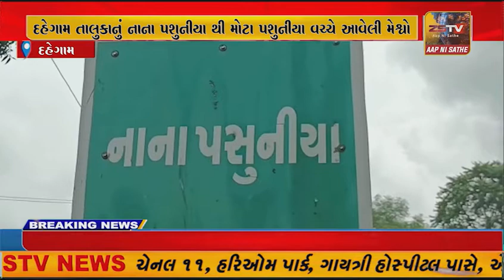દહેગામ તાલુકાનું નાના પશુનીયા થી મોટા પશુનીયા વચ્ચે આવેલી મેશ્વો નદીમાં કોધવેલ કે રડી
દહેગામ તાલુકાનું નાના પશુનીયા થી મોટા પશુનીયા વચ્ચે આવેલી મેશ્વો નદીમાં કોધવેલ કે રડી બનાવવા સરપંચ અને ગ્રામજનોની ઉગ્ર રજૂઆત